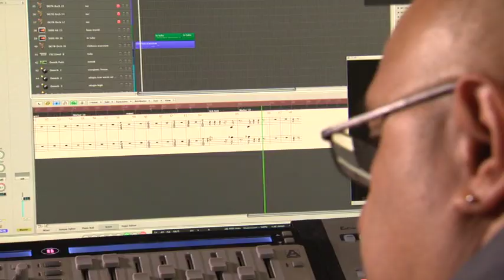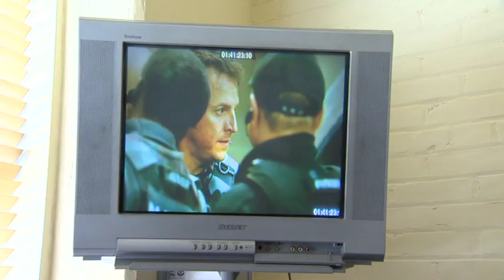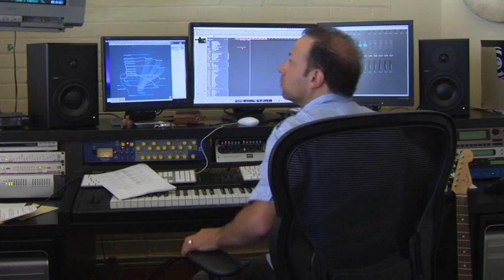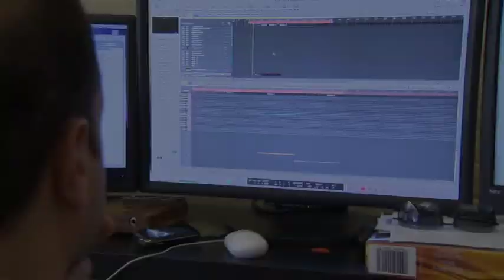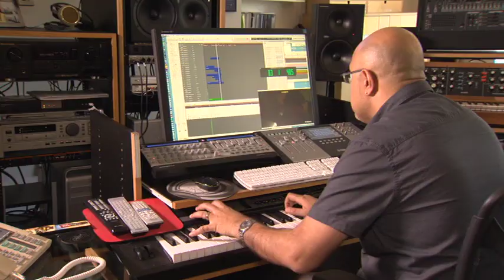The Music of Flashpoint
From Season 4 of the Flashpoint DVD boxed set, here's a look into the scoring process by award-winning composers Amin Bhatia and Ari Posner.